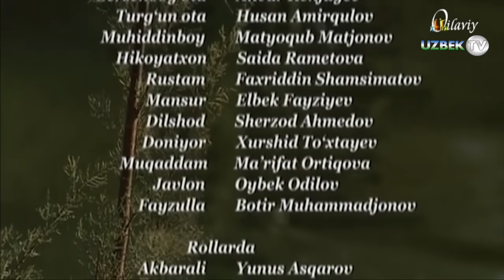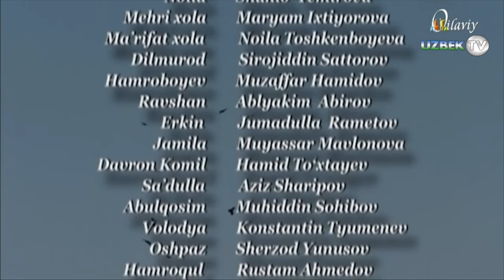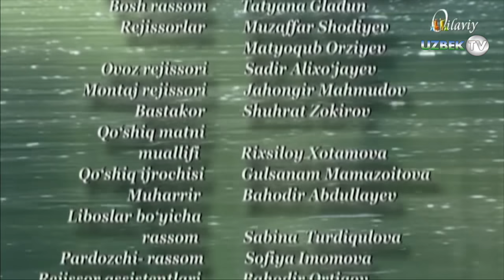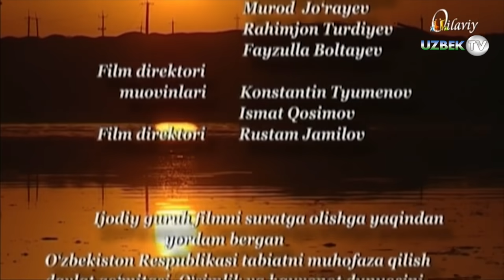"Река жизни" 5-серия. Узбекский сериал на русском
Телеканал Оилавий
Национальная телерадиокомпания Узбекистана и Узбектелефилм
Авторы сценарии Абдукаюм Йулдашев, Санжар Бобоев
Главный режиссёр Санжар Бобоев
Главный оператор Султон Мирзаахмедов
Режиссёр: Музаффар Шодиев, Матёкуб Орзиев
Композитор Шухрат Зокиров
Звукорежиссёр Садир Алихужаев
Режиссёр монтажа Жахонгир Махмудов
В ролях
Тохир - ТОХИР САИДОВ
Гузалой - ГУЛЧЕХРА ЭШОНКУЛОВА
Бердикул - КАРИМ МИРХОДИЕВ
Гулноза - ДИЛОРОМ ЭГАМБЕРДИЕВА
Уктам ота - РАЖАБ АДАШЕВ
Серсенбой ота - АНВАР КЕНЖАЕВ
Тургун ота - ХУСАН АМИРКУЛОВ
Мухиддинбой - МАТЁКУБ МАТЧОНОВ
Хикоятхон - САИДА РАМЕТОВА
Рустам - ФАХРИДДИН ШАМСИМАТОВ
Мансур - ЭЛБЕК ФАЙЗИЕВ
Дилшод - ШЕРЗОД АХМЕДОВ
Дониёр - ХУРШИД ТУХТАЕВ
Муқаддам - МАЪРИФАТ ОРТИКОВА
Жавлон - ОЙБЕК ОДИЛОВ
Файзулла - БОТИР МУХАММАДЖОНОВ